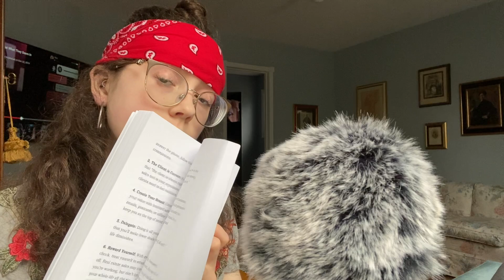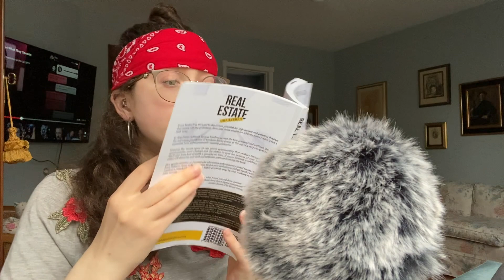Sour olivia rodrigo but it’s ASMR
Sour olivia rodrigo but it’s ASMR 💖 (tingly trigger assortment) (tapping) (fast paced ASMR) (mouth sounds and inaudible whispering) (water sounds) (layered sounds) (fast and aggressive) i will update this description in a bit the doorbell rang. UPDATE** i hope you all find this relaxing; i lowered the volume on the songs and you can hear both the trigger and the music. I love music for relaxation so i hope you will to. My eyes are swollen cuz of my skin condition as usual so dont mind that
Timestamps:
0:00 hello
1:51 brutal/fast tapping
4:15 traitor/soft mouth sounds
8:07 drivers license/water and lid sounds
12:12 1 step forward, 3 steps back/fluffy mic scratching
14:58 deja vu/ lotion and hand sounds
18:39 good 4 u/controller sounds
21:41 enough for you/page turning and paper sounds
25:07 happier/fabric sounds
28:08 jealousy, jealousy/unintelligible whispers and crinkle sounds
31:04 favorite crime/mic brushing
33:47 hope ur ok/kisses
37:26 bye

Credit to Saturn Studios and chemical misfit for the instrumentals 💜